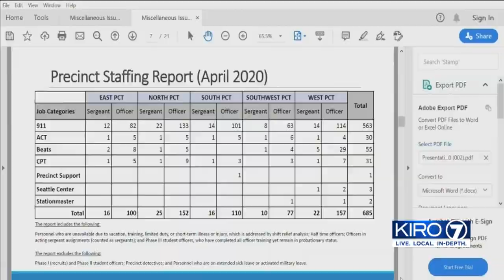VIDEO: Defunding SPD would mean officer, staff cuts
Defunding SPD would mean officer and staff cuts